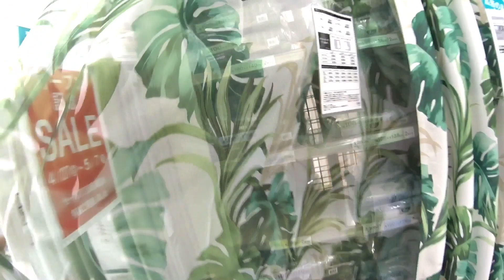VAMOS MUDAR ?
Compartilhando esse vídeo com seus amigos